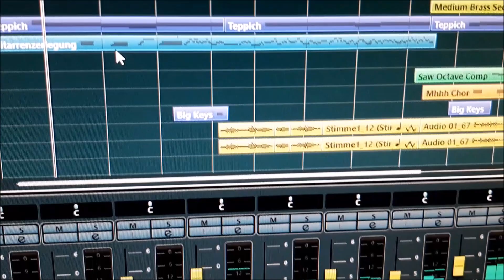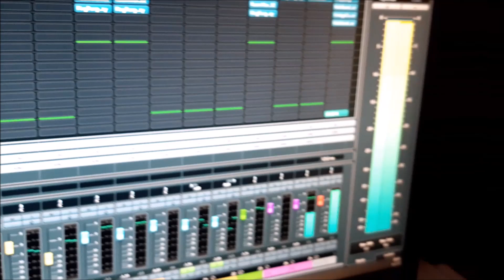"Namenlos"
Einmal ein  Ballade zum Nachdenken.
Musik , Text und Bilder Georg J. Ebner.
Dieser Titel ist bei der AKM - Austria gemeldet und geschützt.